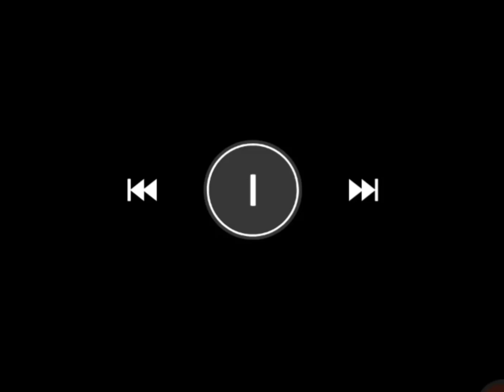Veggie tales king darius suite